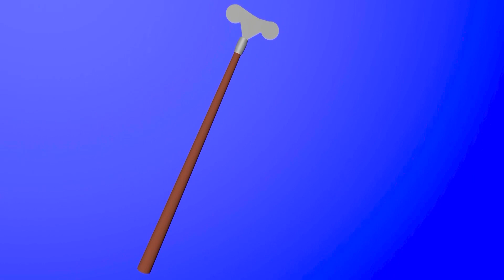Yeedaloo Mana Kiristaanaa irratti turtii F/taa Dn Dassaaleny Jiraataa waliin taasifame OCN Tv